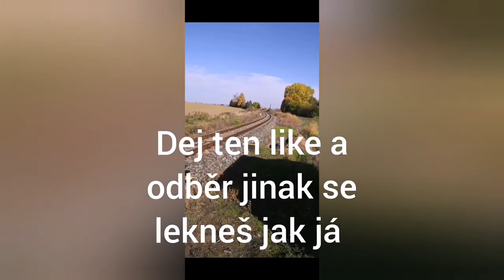Vlaky Břeclav 15 8 2021